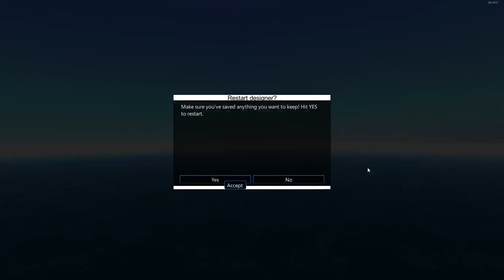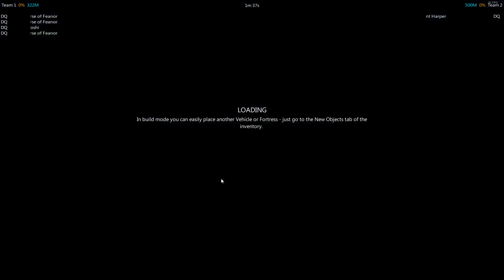SSS3 Aerial Arousal - EP 03 - Battles 9-12